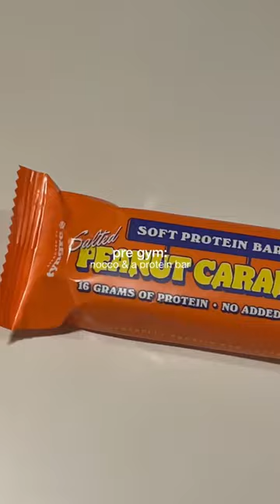ski weekends are the best🥹